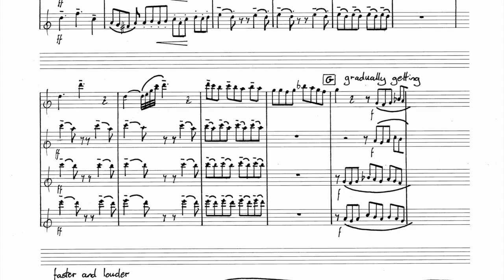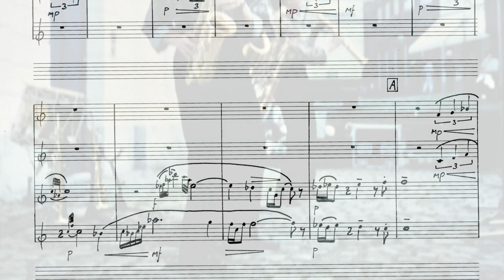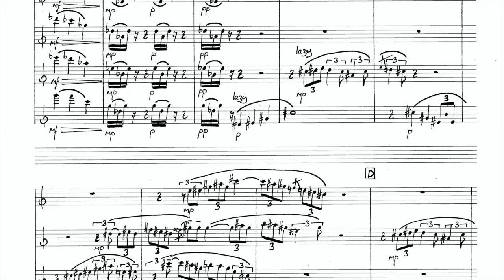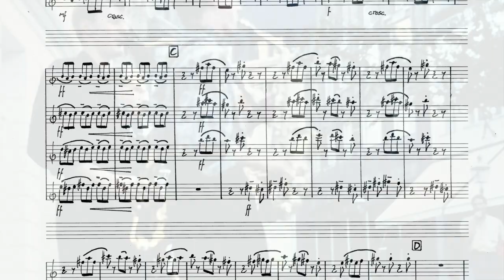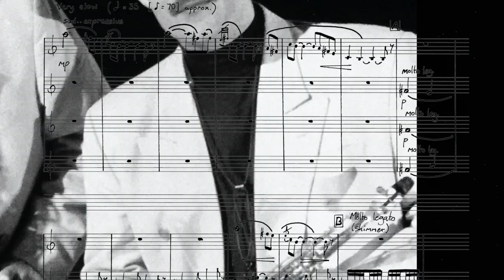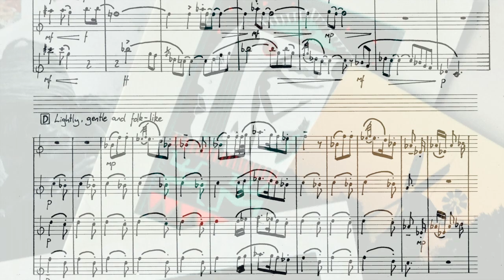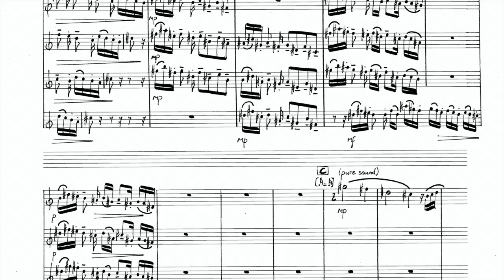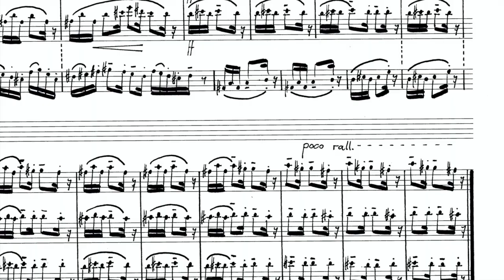Earth Dances - Saxophone Quartet - Saxtet (Archive)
Earth Dances - Saxophone Quartet (5 movements) - Opus 47 (1991) by Andrew Downes.
This video is the recording from the Live premiere performance by Saxtet - Nigel Wood (soprano sax), Gerard McChrystal (alto sax), Andrew Tweed (tenor sax) and Lionel Ferer (baritone sax) - on 2lst November 1991 at the Birmingham and Midland Institute.  Archive pictures of the group Saxtet are included along with samples of the score.
Commissioned by 'Saxtet' with funds from West Midlands Arts and the Peter Whittingham Award, and first performed by Saxtet - Nigel Wood (soprano sax), Gerard McChrystal (alto sax), Andrew Tweed (tenor sax) and Lionel Ferer (baritone sax) - on 2lst November 1991 at the Birmingham and Midland Institute. Numerous performances by Saxtet followed: in Birmingham (Adrian Boult Hall), London (Royal Festival Hall foyer, extracts, January 1992), and on Saxtet's 1992 world tour, in Bombay, Los Angeles, Singapore, Malaysia, Borneo, Wellington, New Zealand, Perth and many other venues.

'...a fascinating series of 5 pieces which reflect this composer's developing interest in world culture and musics. The new work is especially successful in its rhythmic aspect, which leads the listener to a constant series of surprises and unexpected accents. It was extremely well received.'
THE BIRMINGHAM POST

The quartet was performed in the Recital Hall of Birmingham Conservatoire, in the final of the 2015 Andrew Downes Performance Prize competition, by the Nuance Quartet - Chloe Percy-Smith (soprano saxophone), Emma Jones (alto saxophone), Rachael Kendall (tenor saxophone) and Chalcedony Williams (baritone saxophone).

In October 2015 the work was performed in the National Portrait Gallery, London, and in the Adrian Boult Hall, Birmingham, by the Flotilla Saxophone Ensemble, directed by Andy Tweed.